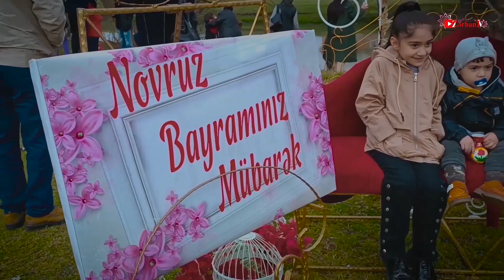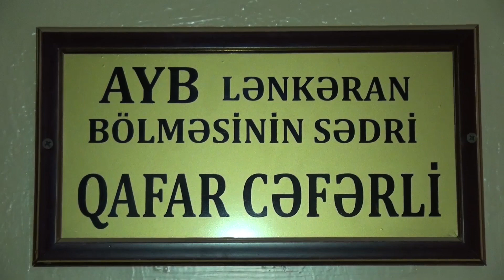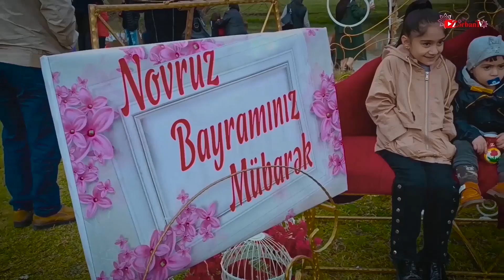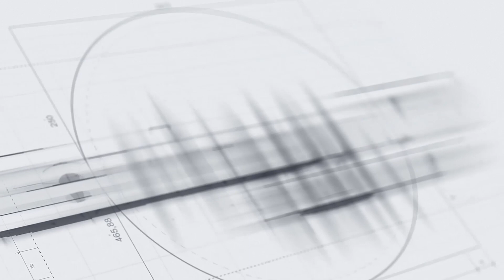AYB LB ve ZERBAN TV nin 2024-cu il Novruz bayram tedbiri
Azərbaycan Yazıçılar Birliyi Lənkəran Bölməsi "Zərban" TV ilə birlikdə Novruz (Zərban)  Bayramı şənliyini keçirtdi. "Zərban" TV şair və yazıçların bayram təbriklərinə öz arxivindən şənlik süjetlərini əlavə etdi.